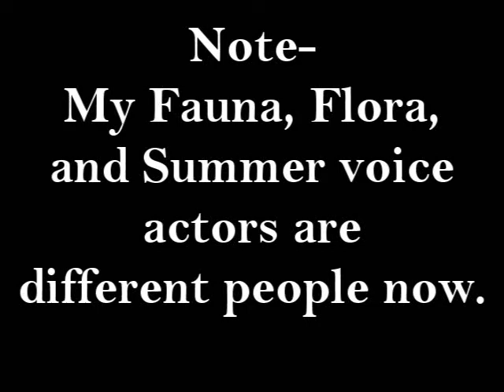Different~A Sims 3 Voiceover Series~Episode 2 Sneak Peek/Preview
PLEASE READ!

Everyone please welcome xSylviaMoonx and wubberful and our new Fauna and Flora! :D

I'm really sorry episode 2 has been stalled for so long. I've been having trouble with voice actors, but everything's good now because I have my replacements.(= I'm very hard at work on episode 2, and I'm going to try to upload it within a couple weeks. Thanks to all of you for being so patient(=